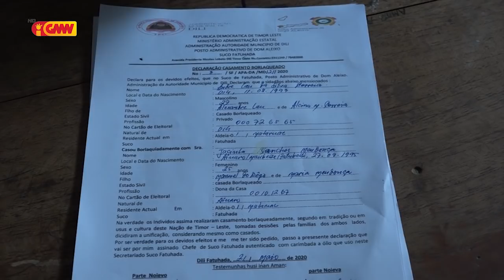Xefe Suku Fatuhada Lamenta ho Sistema husi Ministerio Administração Estatal